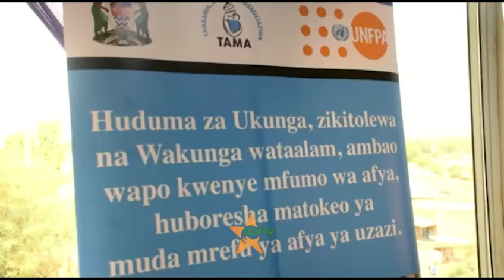WAHUDUMU WA AFYA WASIMULIA CHANGAMOTO WALIZOKUTANA NAZO WAKATI WA CORONA \ WATOTO WALINIKIMBIA